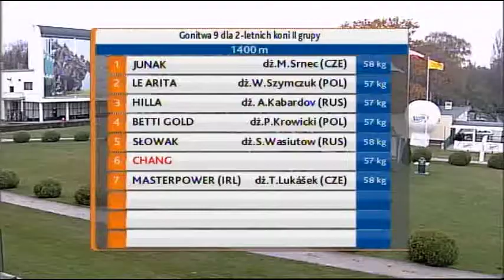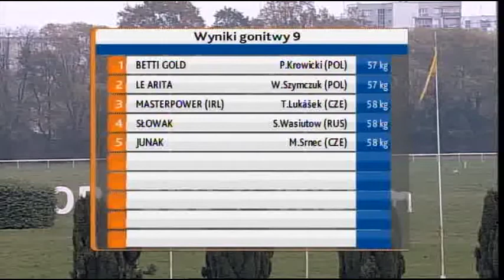25.10.2014 (D46; G9; tor:3,4 ; 1°C)